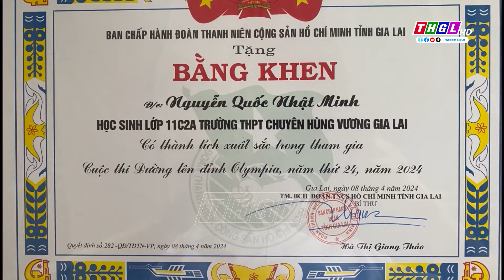Trao Bằng khen cho Nguyễn Quốc Nhật Minh, học sinh đầu tiên mang cầu truyền hình Olympia về Gia Lai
Chiều nay (ngày 8/4), Đoàn Thanh niên tỉnh Gia Lai đã trao Bằng khen cho em Nguyễn Quốc Nhật Minh, học sinh lớp 11C2A, Trường THPT chuyên Hùng Vương, Gia Lai vừa đạt giải Nhất Vòng thi Quý II Cuộc thi Đường lên đỉnh Olympia năm thứ 24 được phát trên VTV3, Đài Truyền hình Việt Nam vào chiều ngày 7/4.